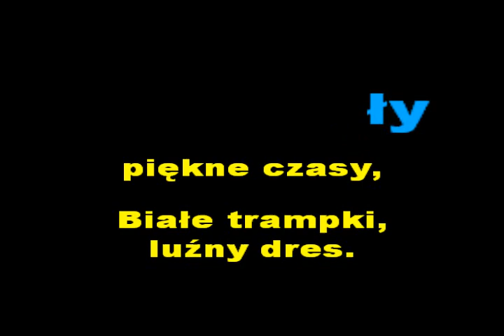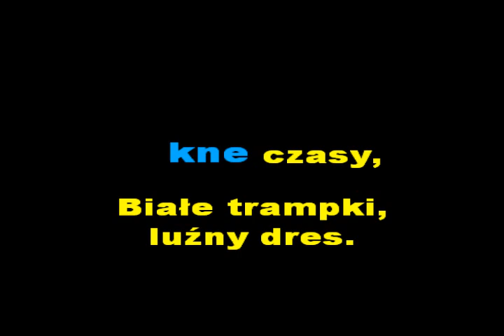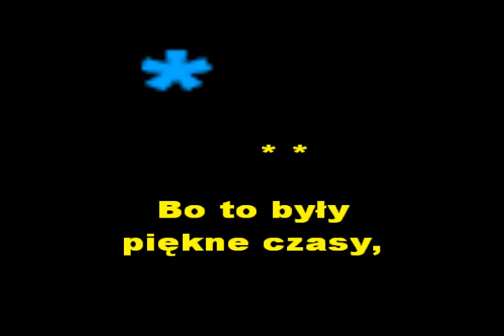PIĘKNE CZASY -(Mejk)- KFN- glezmann1